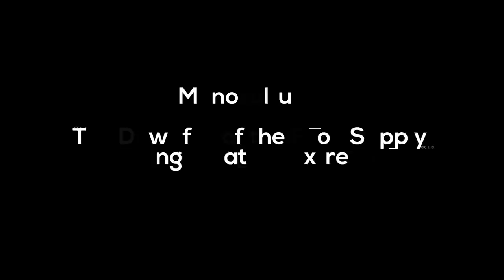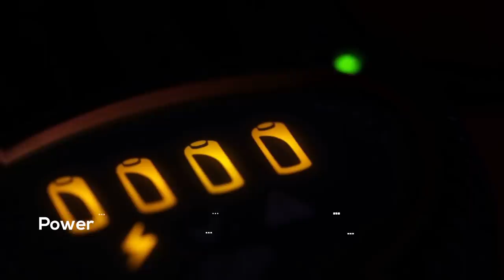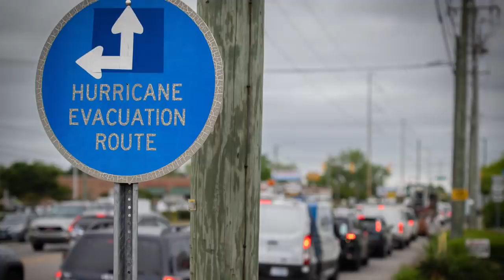Massive Heat Waves: Expect Even Worse (And What to Do)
Record-setting heat waves are increasing in frequency.  As a result, a cascade of environmental challenges are playing out in front of us.  What can we even do?  to get member-specific content in our weekly newsletter.